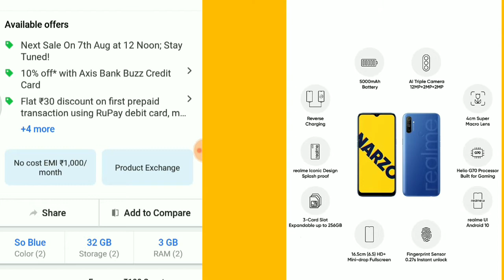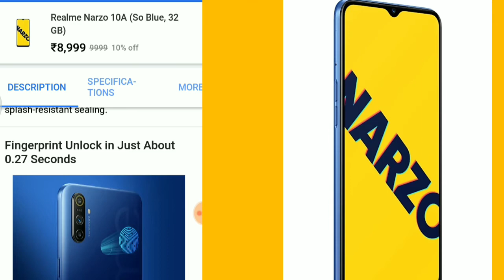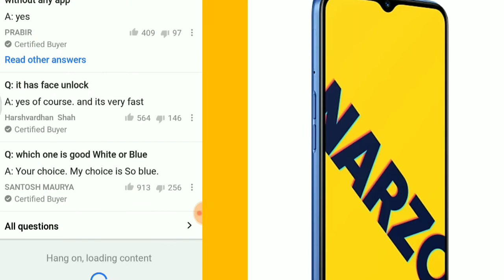Realme Narzo 10a next Flash Sale 7 August How To Buy Realme Narzo 10 Realme Narzo 10A Book KaiseKare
Realme Narzo 10a next Flash Sale 7 August How To Buy Realme Narzo 10 Realme Narzo 10A Book Kaise Kare

Realme Narzo 10 next Flash Sale 28 July How To Buy Realme Narzo 10 Realme Narzo 10A Book Kaise Kare

Realme Narzo 10A next Flash Sale || How To Buy Realme Narzo 10 || Realme Narzo 10A Book Kaise Kare

This video is related to Online Techno Spark Power 2 Mobile shoping on Flipkart.